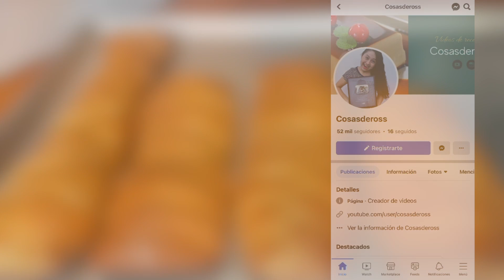Trenza navideña rellena de elote cremoso gratinado| fiestas, navidad, posadas, ventas!!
Agradezco a una gran y famosa chef de mi ciudad, por enseñarme esta increíble receta de Trenza navideña. Chef Verónica Chagala. Receta navideña, postre navideño, trenza rellena de elote cremoso con queso, gratinado, receta fácil, receta de pan fácil. pan para fiestas, postre para fiestas o cena navideña, navidad, noche buena, fin de año, año nuevo.

❤ INGREDIENTES:
500 gr de harina
60 gr de azucar
2 huevos
1 barrita de mantequilla
2 cda de levadura seca

Ross